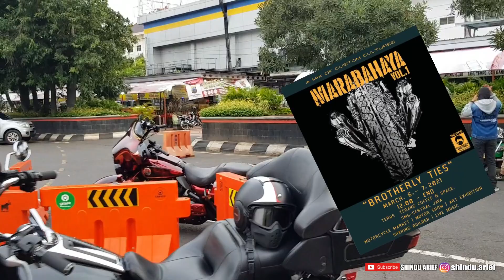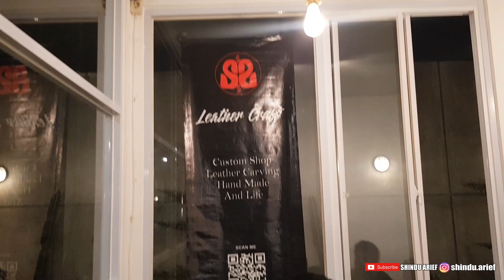Riding Malam HDCI Semarang Ke Marabahaya | Dual Vlog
Malam minggu ini hdcisemarang riding untuk menghadiri acara
acara yang di selenggarain kawan kawan komunitas custem

kita tikum di pos polisi simpang lima dan menuju terusterangcoffe yang terletak di daerah mulawarman tembalang

aku dual vlog sama om bagus tilam
btw selamat menikmati video sederhana ini kawan